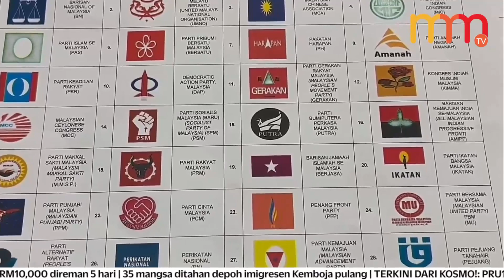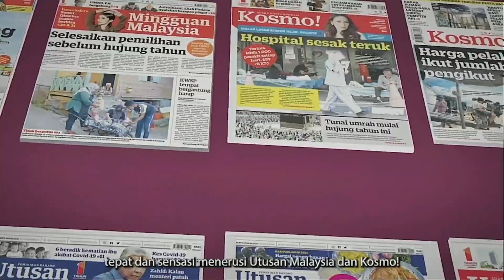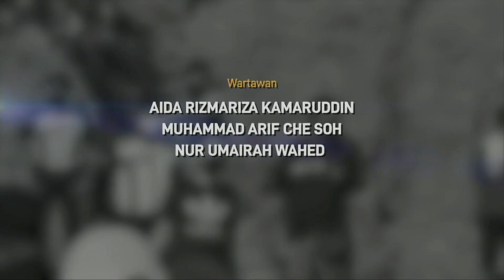Mungkinkah ada kejutan hari penamaan calon esok? | 15 MINIT MMTV 4 November 2022